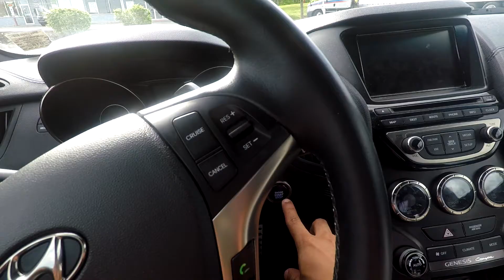CANT BE DOING THIS ANYMORE | SUMMER 2017 PREP Ep. 6 (Natural Teen Bodybuilder)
“SUMMER 2017 PREP” is a Vlog Series including Tracking My Shred, Physique Updates, Full Day of Eating and can't forget the day life of KRISHNA MANSUKHANI AKA ANTMANTFITNESS.

FREE SHIRT,TANK,OR HOODIE USING CODE ”OUTLAWLAB4280" or
INTERACT WITH ME!
PERSONALIZED TRAINING PROGRAMS AND MEAL PLANS!
“Change Only Happens When You Make It Happen”